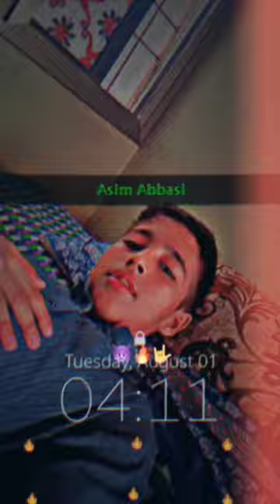𝒜𝓈𝒾𝓂 𝒜𝒷𝒷𝒶𝓈𝒾 𝓈𝒽𝑜𝓇𝓉𝓈😎😍😍